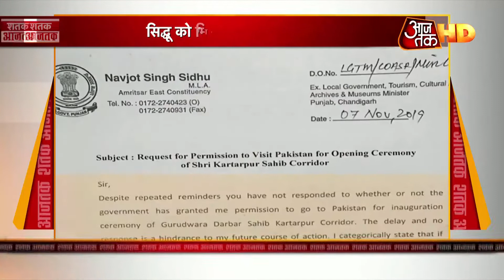अभी तक की 100 बड़ी खबरें | Shatak aajtak